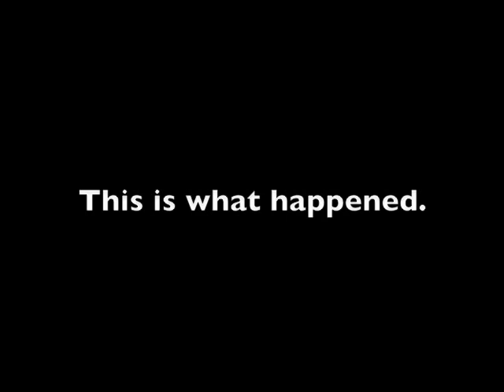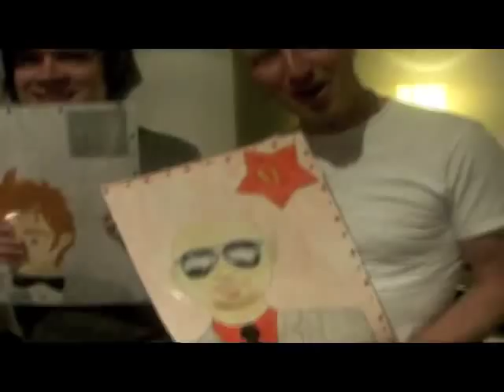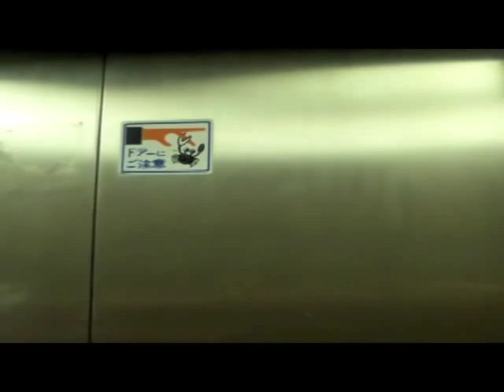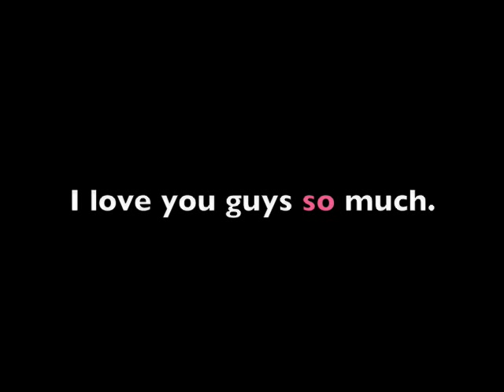Fairytale Adventures in Australia and Japan.